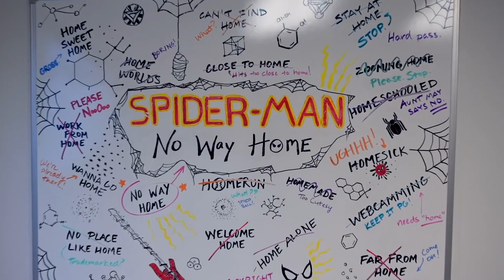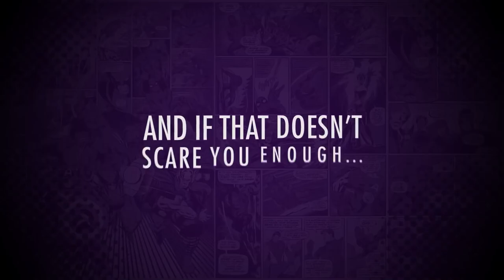Spider-Man No Way Home Ending LEAKED...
As we wait for the Spider-Man No Way Home trailer to release, more and more plot leaks, story leaks and plot line leaks are surfacing. The latest Spider-Man No Way Home rumor / leak involves the very ending. The actual ending to the Spider-Man No Way Home movie so heavy spoiler warning for all MCU and Marvel fans, we will find out more in the upcoming Marvel MCU Phase 4 lineup which includes Loki Season 2, The Fantastic Four, Thor Love and Thunder, Black Widow, Doctor Strange in the Multiverse of Madness, Black Panther 2 Wakanda Forever, The Falcon and the Winter Soldier, Wandavision, The Hawkeye series, Ant-Man and the Wasp Quantumania, The Fantastic Four, The Eternals, Captain Marvel 2 The Marvels, Ms Marvel, She Hulk, Shang-Chi and the Legend of the Ten Rings and Marvels What IF? The Dark Avengers could play a big role in the upcoming Secret Invasion Disney + series or even the bigger Secret Wars that seems to be building up in the Marvel MCU.

I believe all said content in this video falls under the remits of Fair Use, but if any content owners would like to dispute this I will not hesitate to immediately remove said content. It is not my intent to in anyway infringe on their content ownership in any manner.